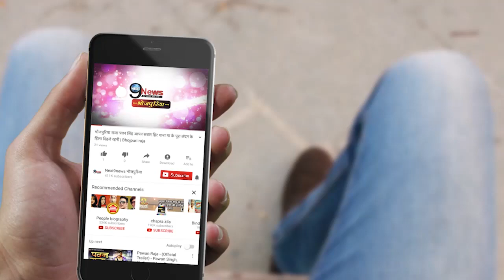केंद्रीय कैबिनेट में विस्तार के अटकलों के बीच दिल्ली जा रहे हैं सीएम नीतीश || Bihar CM Nitish Kumar